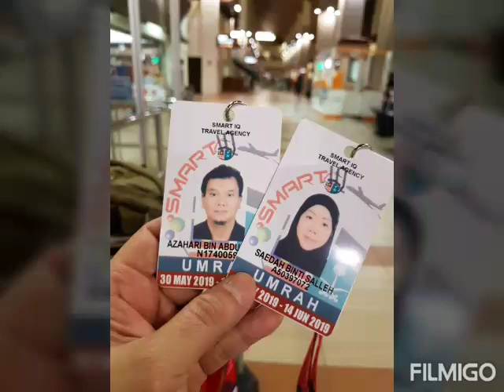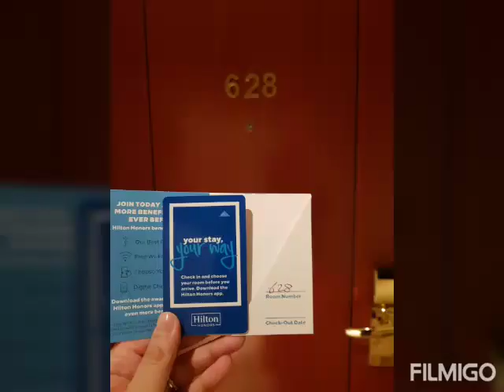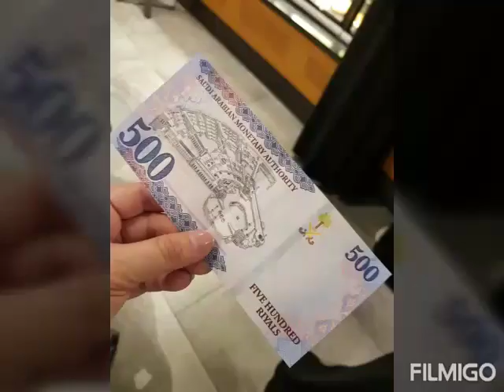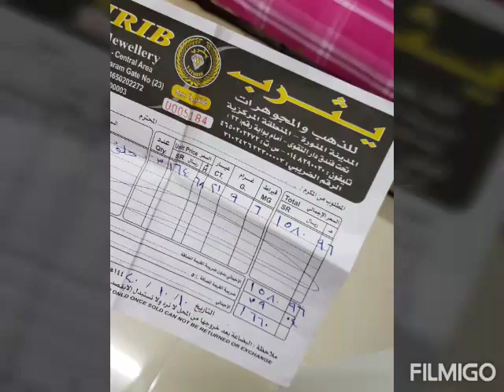Umrah Ramadhan Syawal❤2019